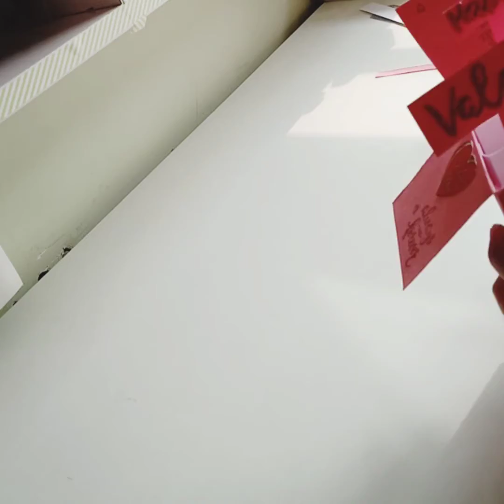valentine's day❤️pop-up card tutorial.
Hello everyone,
        In this video I'm going to show you all how I make my pop-up card for valentine's day. I had directly score the paper, if u don't have scoring board u can divide into 4 part by pencil and scale at: 7, 14, 21 and 28.